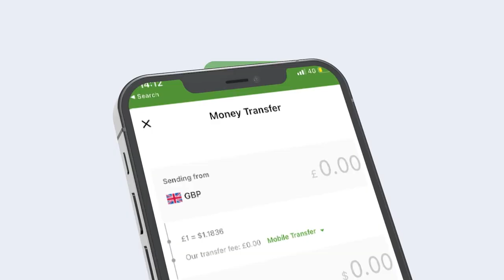War farxad ah oo ka soo baxay maraykanka iyo Somaliland oo wadadii Aqoonsiga Heshay?